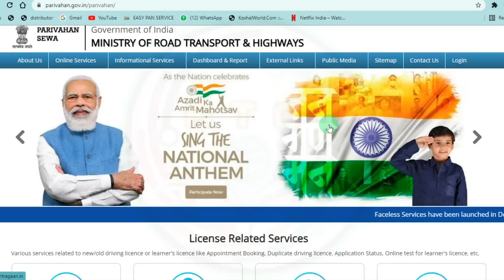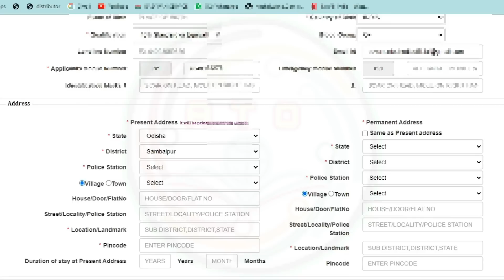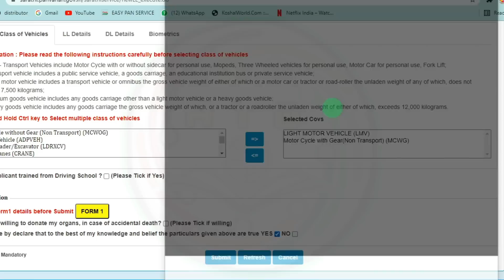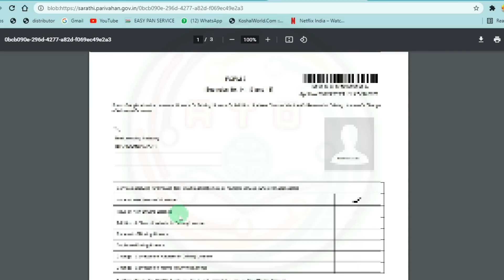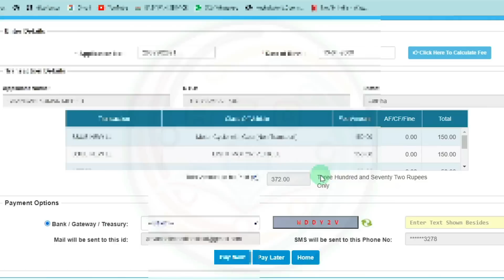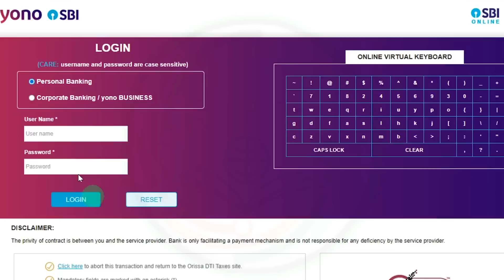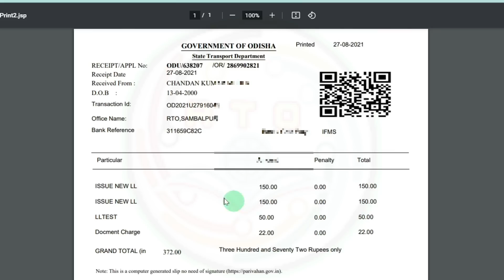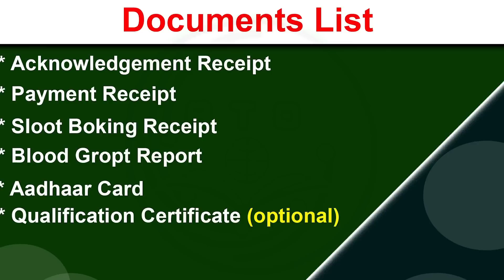Driving licence apply online odisha 2022 // How to apply online Learner license 2022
Sloot Booking Time - 07.00am

କରିବାକୁ ଭୁଲିବେନାହିଁ

Learner license
Learner license apply
Learner license apply online
Learner license online apply
Learner license online apply odisha
Learner license apply online 2022
How to apply learner license
How to apply online learner license
Driving license
Driving license online
Driving license online apply
Driving license apply online
Drivin license online apply odisha
Driving license online apply odisha 2022
How to apply driving license online
How to apply online driving license
HOW TO APPLY DRIVING LICENSE

Learnerlicense
Learnerlicenseapply
Learnerlicenseapplyonline
Learnerlicenseonlineapply
Learnerlicenseonlineapplyodisha
Learnerlicenseapplyonline2022
Howtoapplylearnerlicense
Howtoapplyonlinelearnerlicense
Drivinglicense
Drivinglicenseonline
Drivinglicenseonlineapply
Drivinglicenseapplyonline
Drivinglicenseonlineapplyodisha
Drivinglicenseonlineapplyodisha2022
Howtoapplydrivinglicenseonline
Howtoapplyonlinedrivinglicense’
hOWTOAPPLYDRIVINGLICENSE